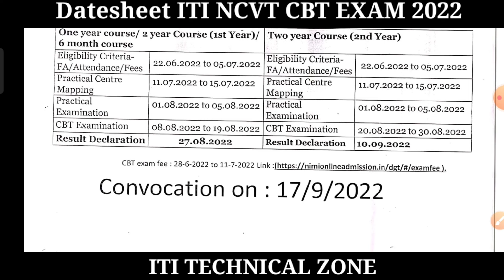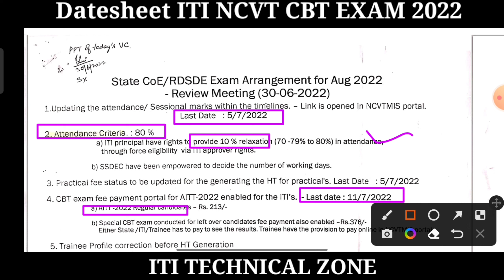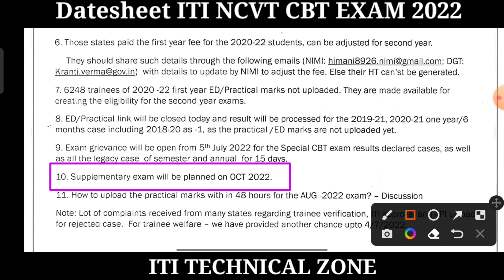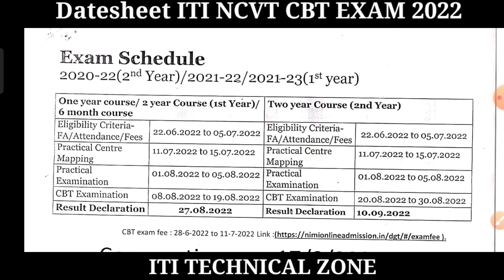Datesheet ITI NCVT CBT 2022 // आईटीआई डेटशीट 2022 // आईटीआई परीक्षा 1 अगस्त 2022 शुरू।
सभी विद्यार्थी ध्यान दें
 जिस ITI में आप ITI कर रहे हैं वहां कॉलेज में जाकर आप 213 रुपए एग्जाम फीस  जमा करवा दें क्योंकि सभी विद्यार्थियों की ऑनलाइन फीस एक साथ इकट्ठे काटी जाएगी।

नोट कोई भी विद्यार्थी अपनी फीस सीधी ऑनलाइन जमा नहीं करवा सकता। ।

Attention all students
 In the ITI where you are doing ITI, you should go to the college and deposit the exam fee of Rs 213 because the online fee of all the students will be deducted together.

Note: No student can deposit his/her fees directly online

iti datesheet 2022
Datesheet iti NCVT 2022
iti cbt Exam 2022
iti timetable 2022